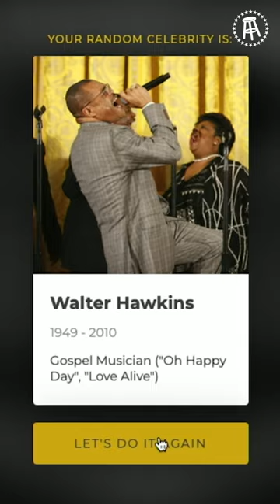Rone Does the Most Impressive Thing We've Ever Seen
Always has.